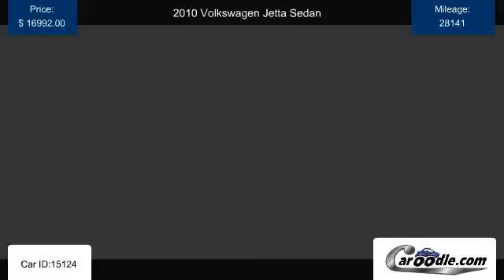Used 2010 Volkswagen Jetta Sedan in National City, CA